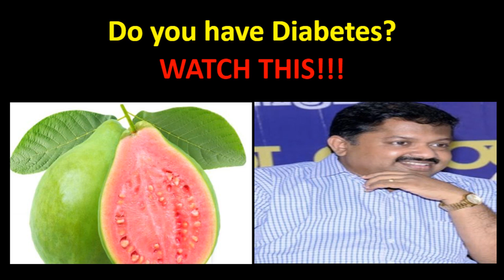சர்க்கரை நோய் உள்ளவர்களா? சிவப்பு கொய்யாவை தினமும் சாப்பிட வேண்டும் Dr.Sivaraman speech on red guava